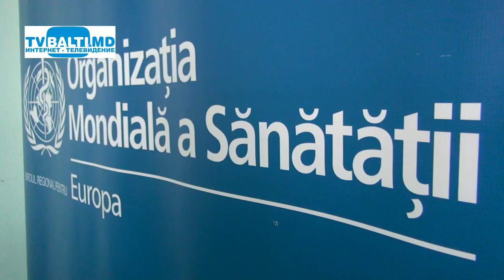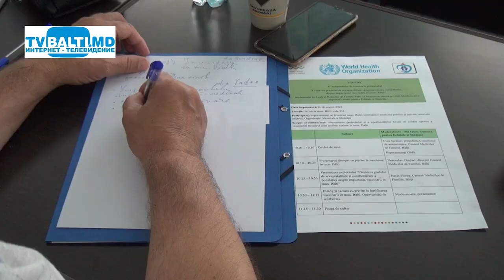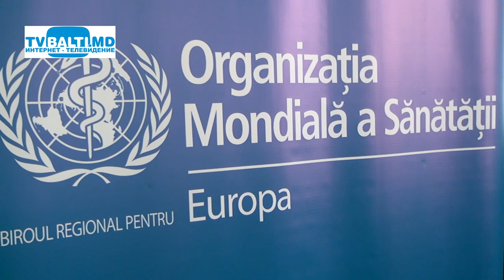Информирование о вакцинации детей дошкольного и школьного возраста 16 08 23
Сегодня,16 августа 2023 года,в примэрии муниципия Бэлць прошёл проект об  Информировании  вакцинации детей дошкольного и школьного возраста,где выступили представители здравоохранения ,обратив внимание на то,что скоро начало учебного года и дети должны иметь необходимые вакцины,соответствующие данному возрасту,при отсутствии справки о вакцинации,дети не будут приняты в дошкольные и школьные заведения)